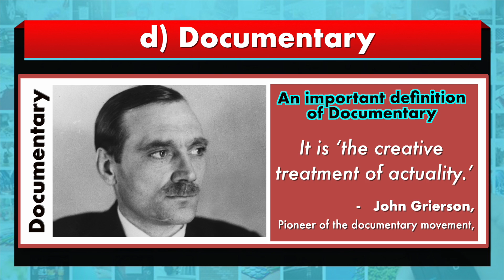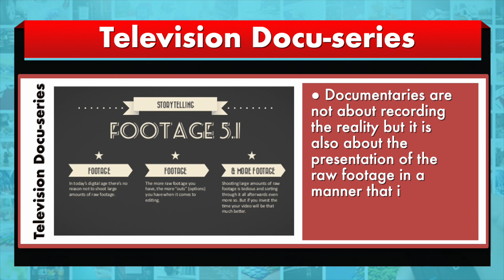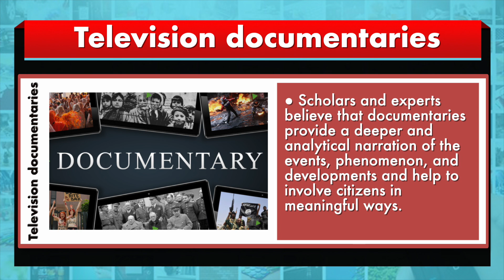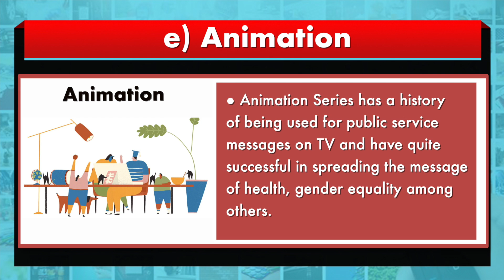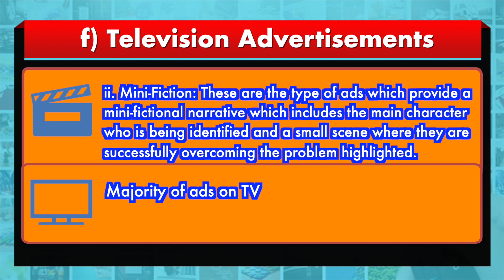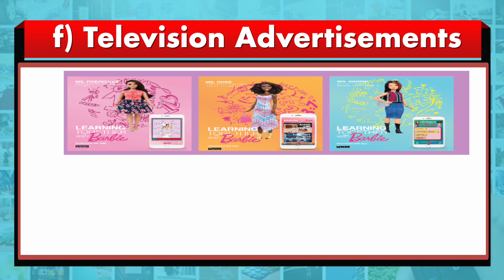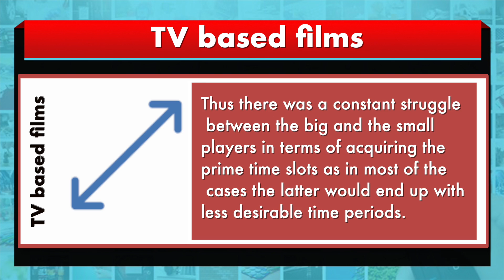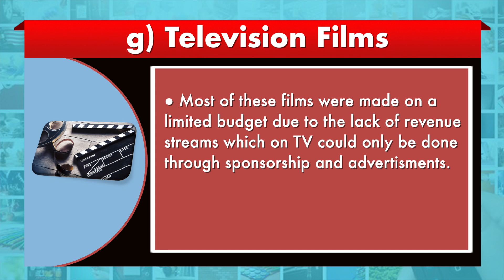W13 M35 Part C Different Types of TV Formats